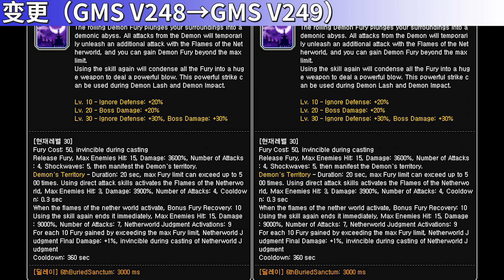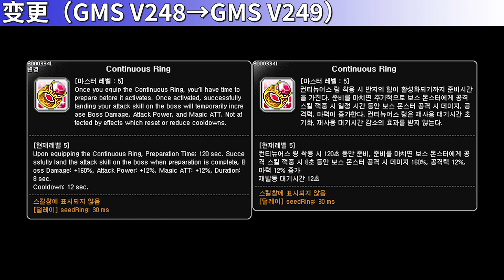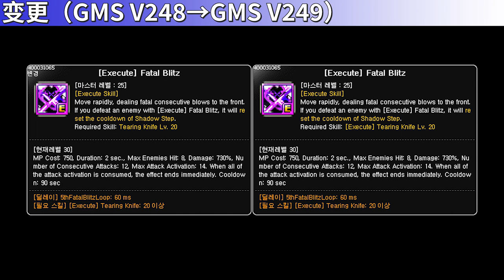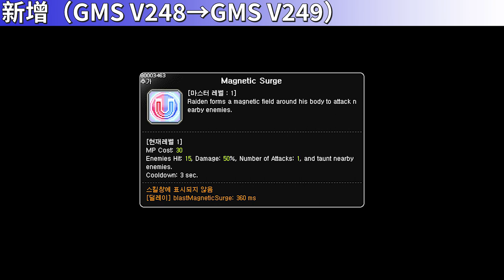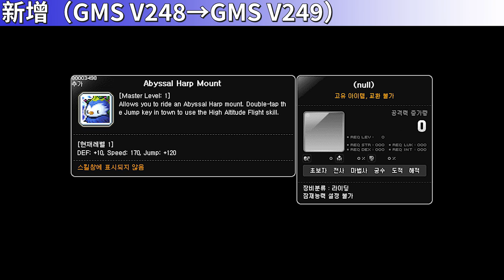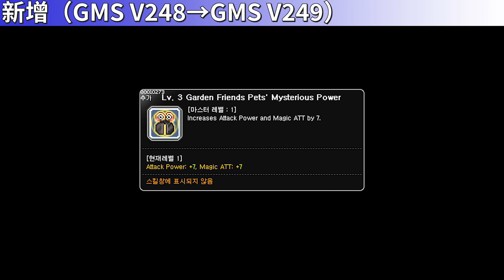[GMS V249] Skill Change Preview